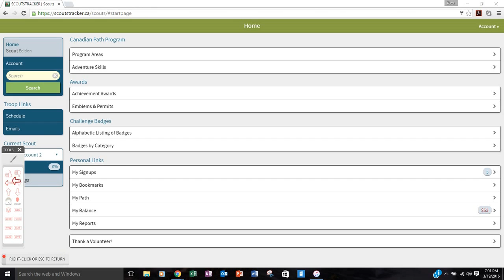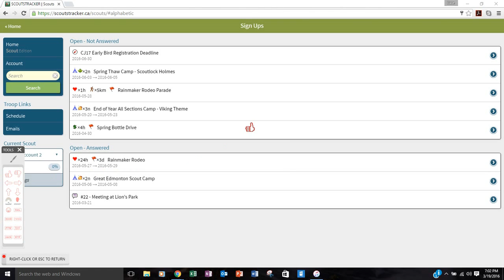Redbeard's ScoutsTracker Tips - Manage/Change Signups